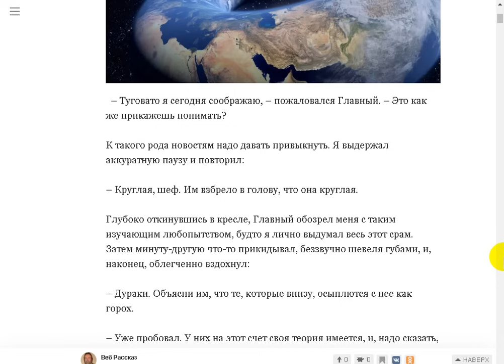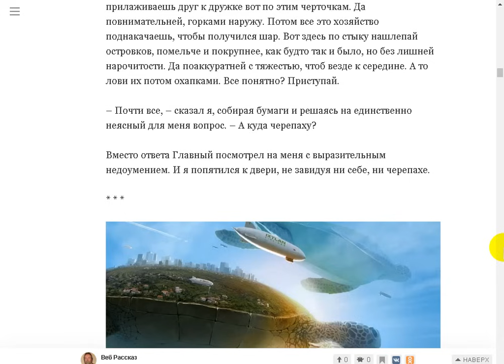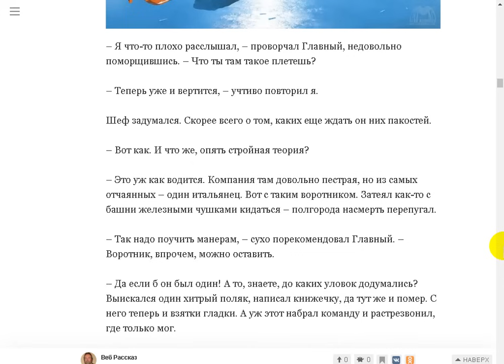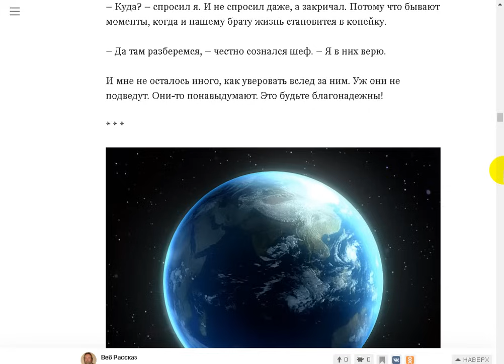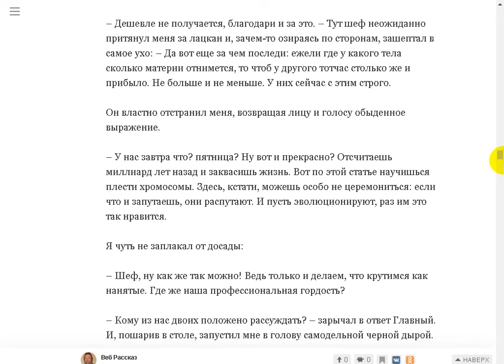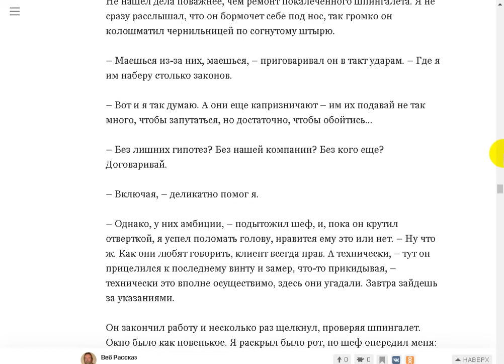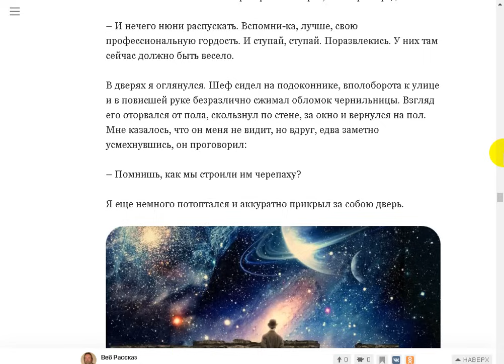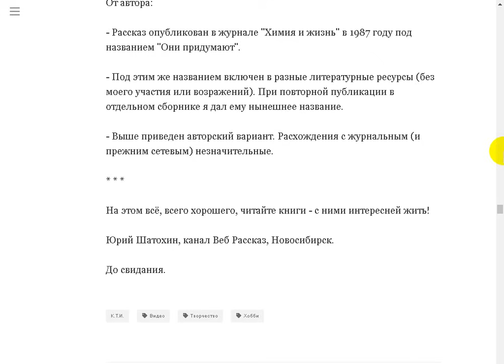Вариации на тему плоско-круглой Земли, слонов и черепахи.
154 млн прослушали озвученные мной рассказы.
Поддержать автора канала можно здесь:
Сбер Банк МИР: 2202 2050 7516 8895
Tinkoff Банк: 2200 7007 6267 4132
Сбер Банк Visa: 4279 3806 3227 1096

Моя тема и источники:
Вариации на тему черепахи. Евгений Чемеревский.

Только на платформе Boosty озвученные мной рассказы:

Чударыч или бесполезные знания.

У нас сейчас культура балаганная, а культура - это всё-таки отбор

Совершенно секретно. Перед прочтением сжечь

Беседа старовера Мирослава с христианским попом в поезде.

То, что нам надо - один раз дают! (Лесной Храм)

Читаем Книги на Book Readerе. Одноклассники.
Веб Рассказ - Мои Видео на Youtube. Одноклассники.
Компьютерный канал Юрий Шатохин на YouTube